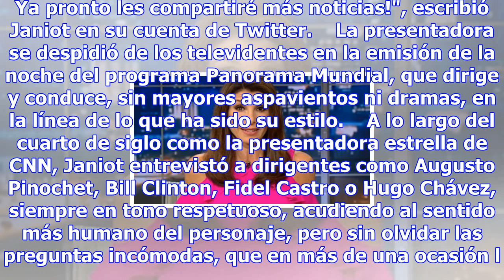Patricia janiot, adiós a la cnn - espectáculos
Tras 25 años de labor ininterrumpida, la colombiana Patricia Janiot se despide de CNN (foto: Ansa) 1...